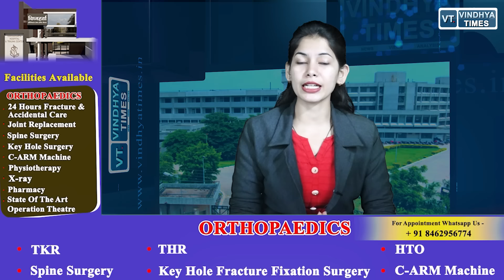रीवा:लोकसभा चुनाव को लेकर कांग्रेस में बनी रणनीति,सेमरिया विधायक ने सांसद पर लगाए आरोप